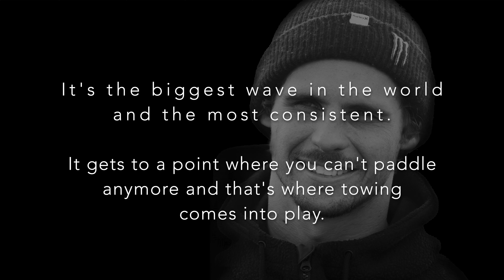Nic Von Rupp at Nazaré 2021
" It's the biggest waves in the world and the most consistent. It gets to a point where you can't paddle anymore here and that's where towing gets into play. "

Nic von Rupp is a Portuguese surfing legend. He lives in Nazaré and knows the waves like no other. Nic is not only an exceptional surfer, but also extremely nice and easygoing.